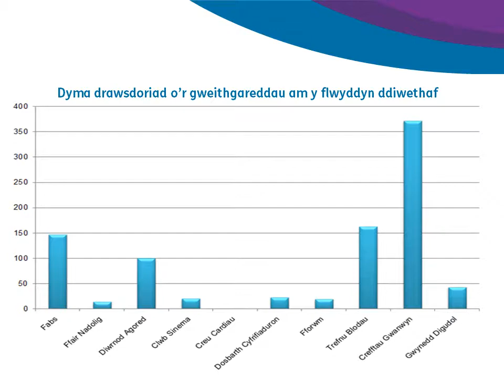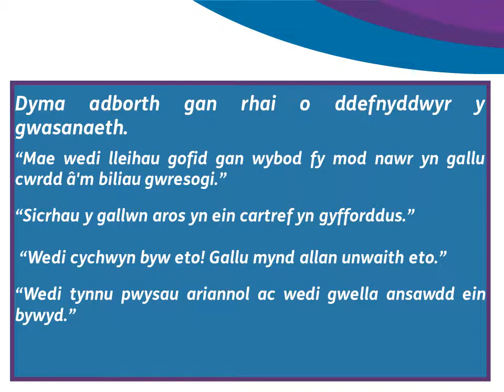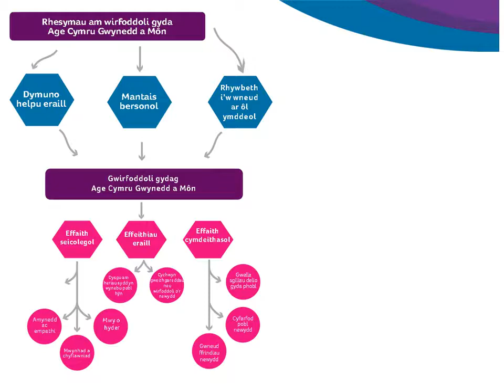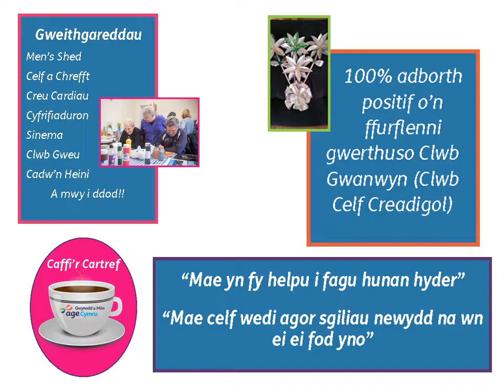Presentation AGM 2018